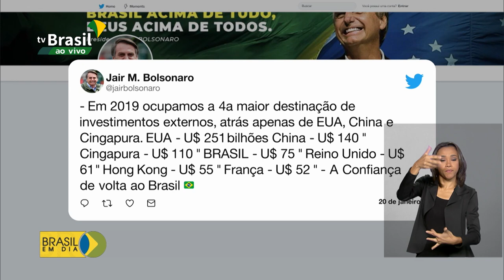Relatórios sobre economia reconhecem crescimento de índices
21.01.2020 - Relatórios internacionais sobre economia estão reconhecendo o crescimento dos índices brasileiros depois de medidas tomadas pelo governo como a Nova Previdência e o programa de privatizações.